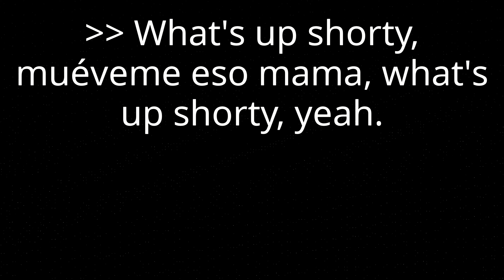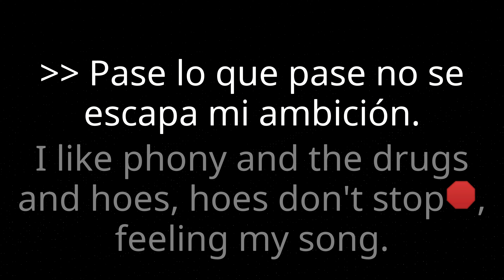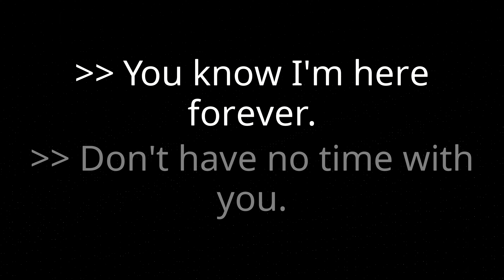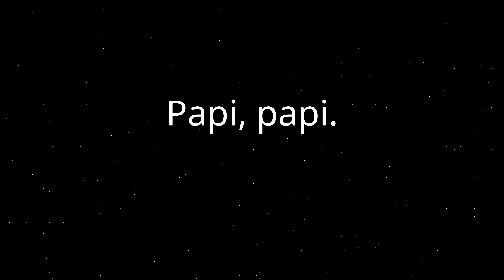West Gold - Weekend (Lyrics/Letra)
♫ West Gold - Weekend